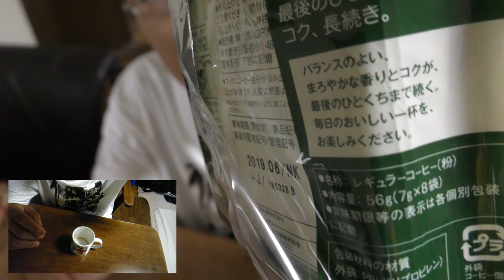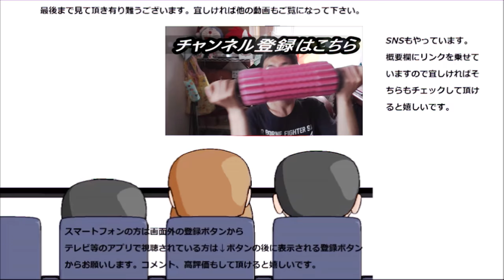AGF ブレンドコーヒーを飲んでみました。いつもお世話になっているのに～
AGF　ブレンドコーヒーを飲んでみました。いつもお世話になっているのにこんな出会いまであるとは嬉しいです。
贈り物は此方まで↓
〒153-0042